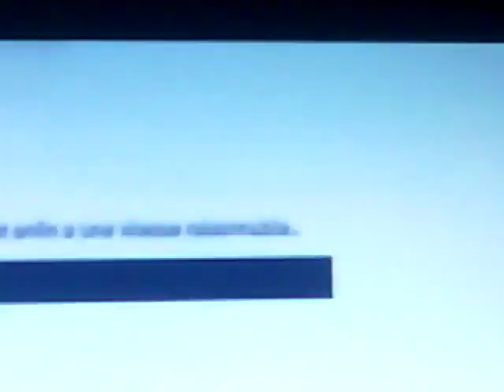GTA 5 online trki (Damjan kostadinovski